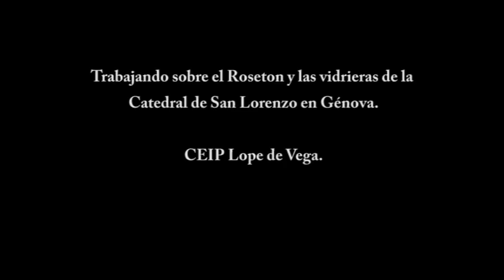Vidrieras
Trabajo Comenius Regio; EDUC-ARTE. Alumnos del IES Tierno Galván presentan el trabajo de los alumnos del CEIP Lope de Vega basado en las vidrieras de la Catedral de San Lorenzo, en Génova, que conocimos en el viaje de intercambio entre profesores que se realiza dentro del proyecto